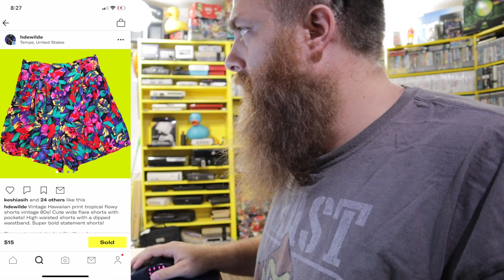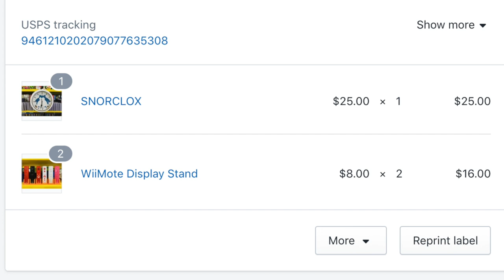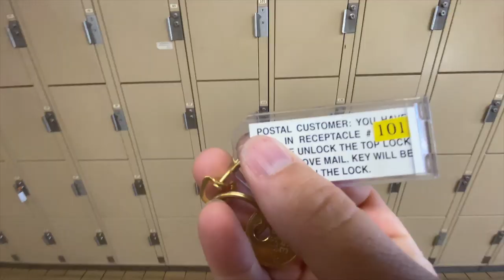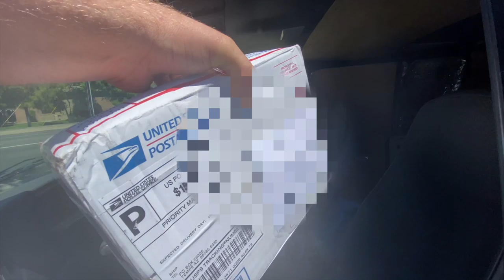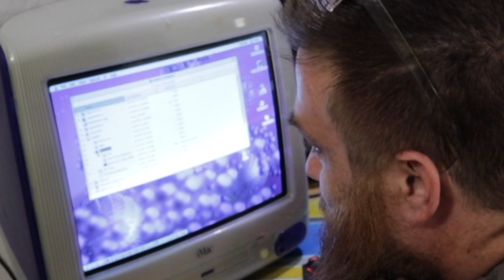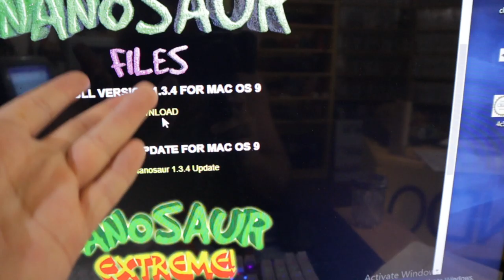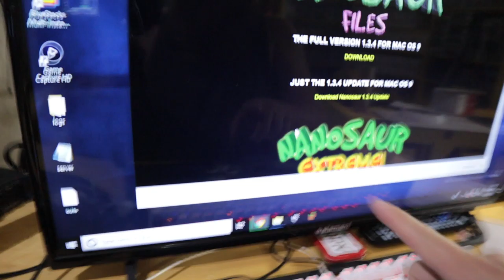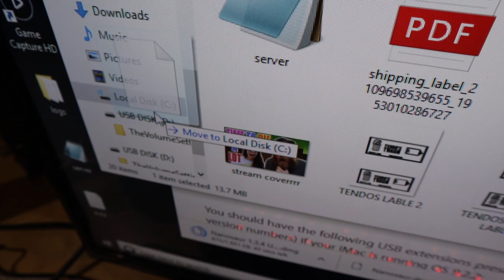Will This Old Machine Still Play Games???